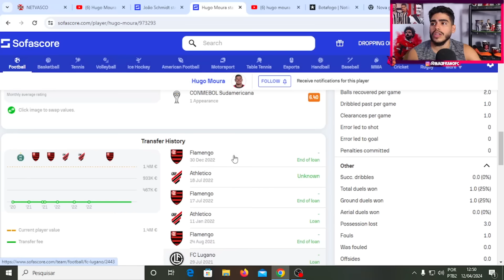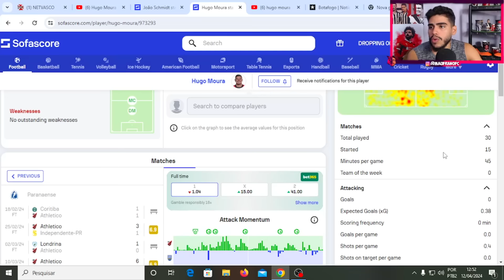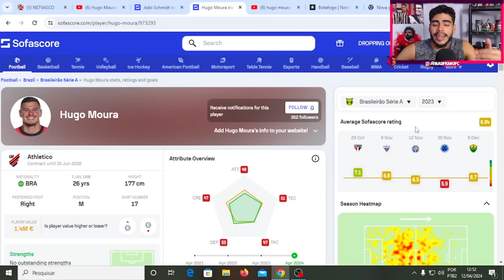VEJA COMO JOGA HUGO MOURA REFORÇO DO VASCO PRA 2024! ANALISE HUGO MOURA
Então galera hoje vamos ver como joga hugo moura possivel reforço do vasco pra 2024, vamos ver lances, numeros e estilo de jogo do volante hugo moura.

LOJA